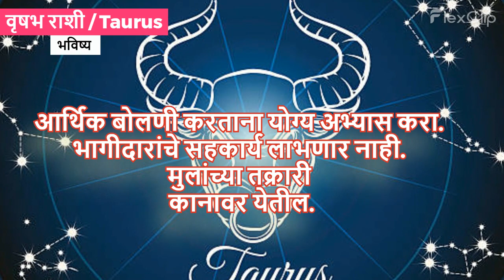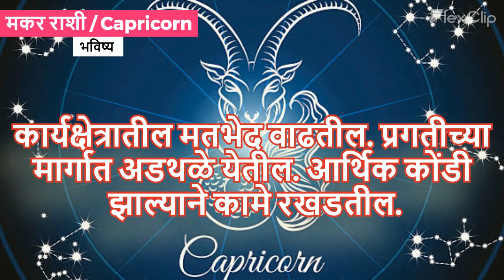Horoscope Today | १३ ऑक्टोबर २०२३ चे राशिभविष्य